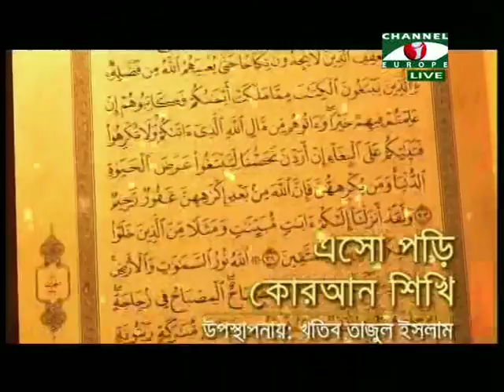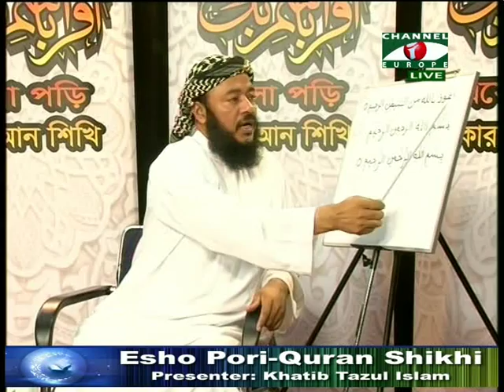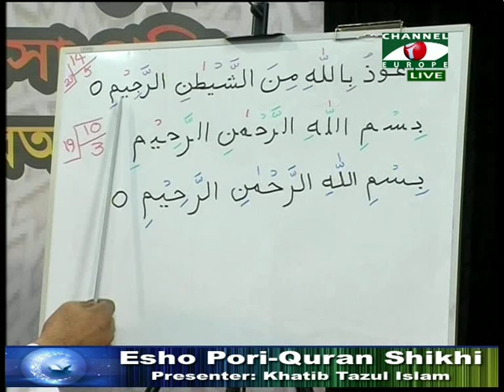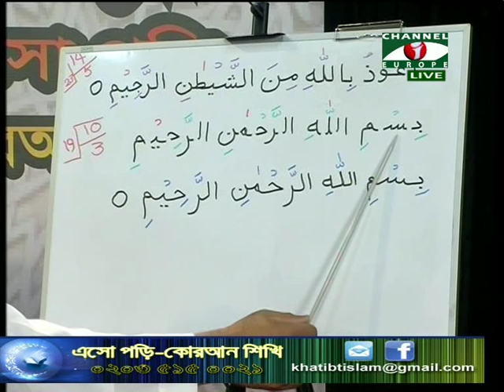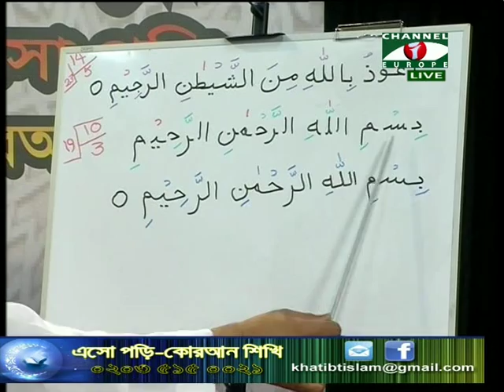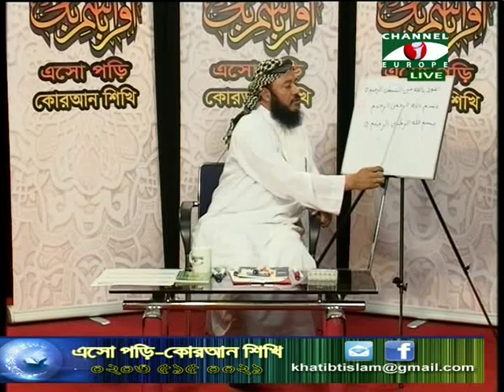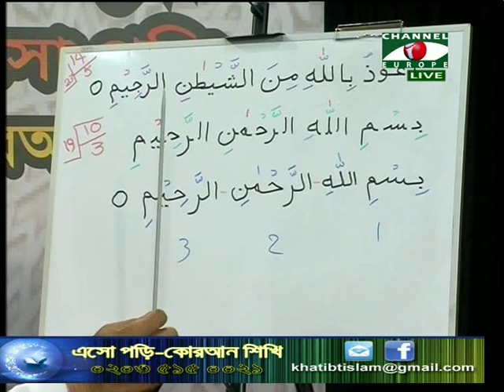Islamic Show - Esho Pori Quran Shiki - 30/11/13 - Part - 3